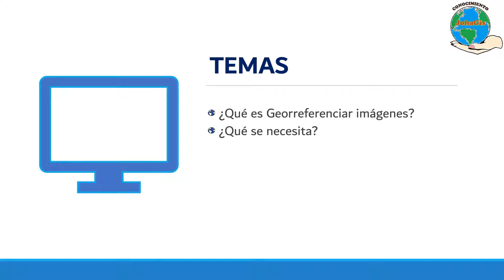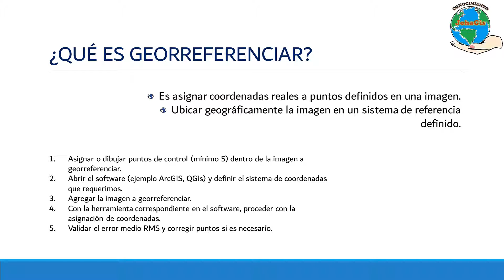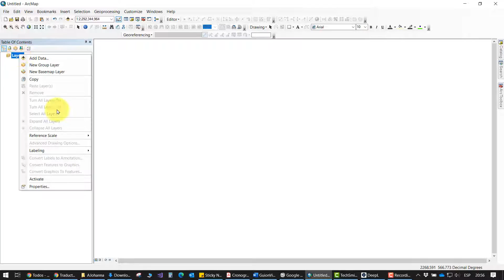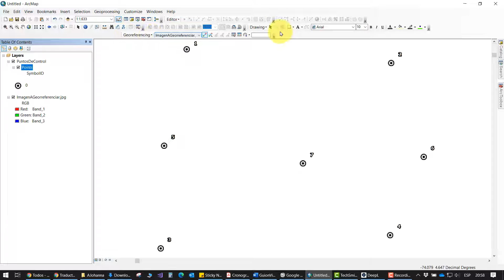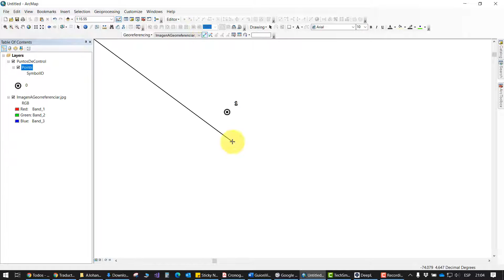Cómo georreferenciar imágenes de Google Earth con ArcGIS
Hola, hoy aprende a georreferenciar imágenes guardadas desde Google Earth con ArcGIS de una manera muy sencilla.

🌟 Si te gustó el video dale me gusta, compártelo para que más personas lo puedan ver y si eres nuevo en el Canal, bienvenido, te invito a suscribirte para que Youtube te notifique cada vez que subo videos. Si tienes sugerencias o ideas de temas que te gustaría por favor comenta!

¿Quieres tener una aplicación web ya lista para agregar tus propias funcionalidades?

0:00 Introducción
0:10 Temas
0:20 ¿Qué es Georeferenciar una imagen?
1:10 ¿Qué se necesita?
1:27 Abrir Google Earth y preparar la imagen
3:25 Abrir ArcMap de ArcGIS y preparar el dataframe
3:45 Agregar la imagen y georeferenciar